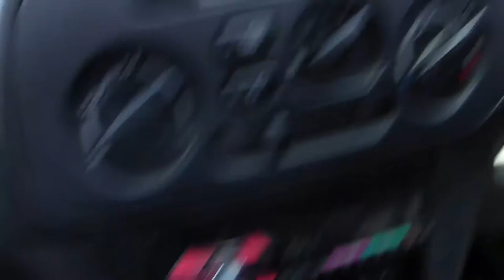A Typical Thursday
A typical Thursday for me :)

Birdcage - Heathrose and Ivory Vintage Collection Rose package

Skull Candle - Target